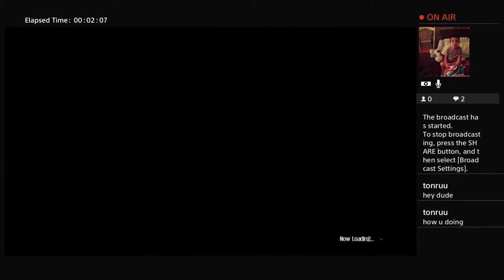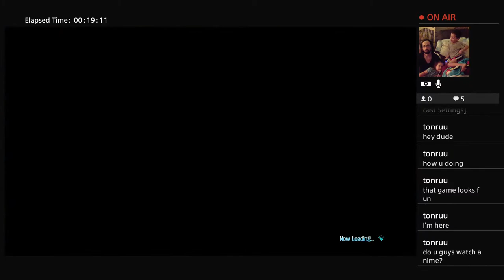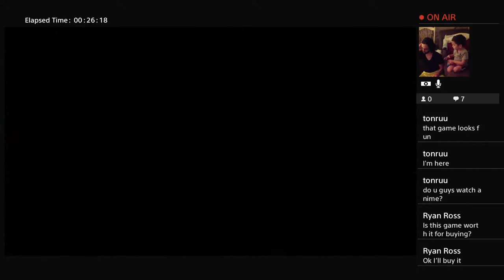Jump Force w Oliver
Streaming PS4, mostly indies and games w my son. @Rickyrozay814